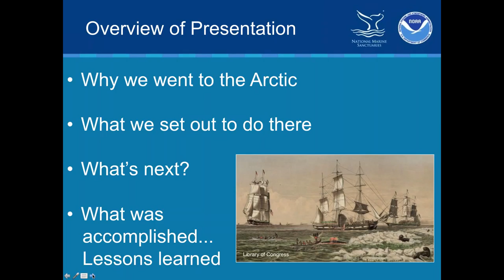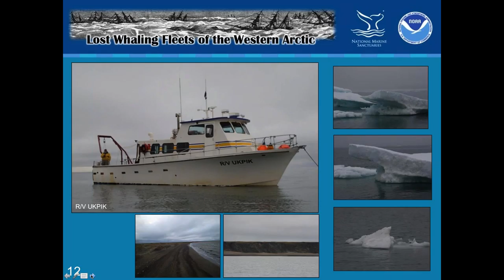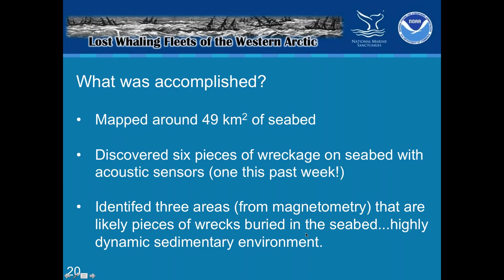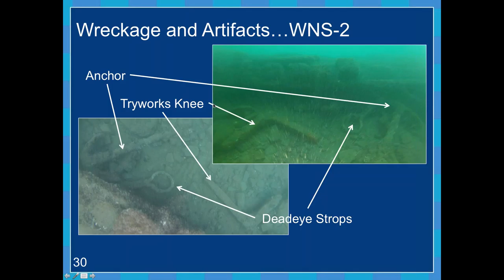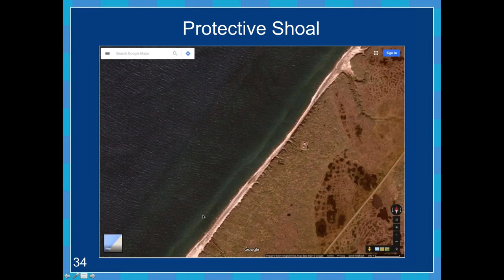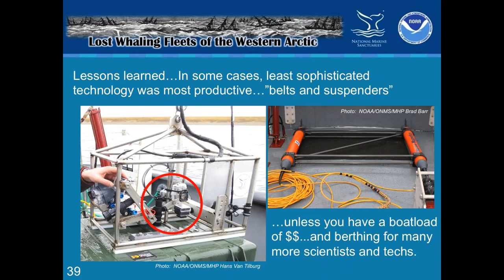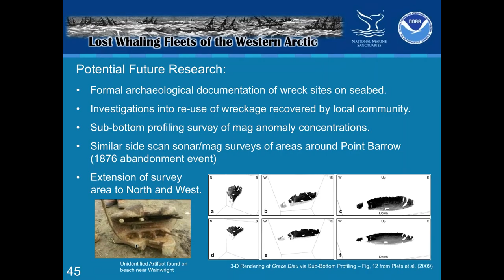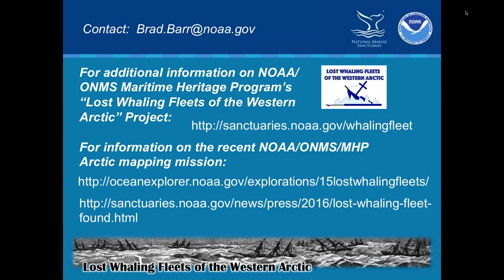Lost Whaling Fleets of the Western Arctic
This webinar originally aired on 10 March 2016.

NOAA archeologists have discovered the battered hulls of two nineteenth century whaling ships nearly 144 years after they sank off the Arctic coast of Alaska in one of the planet's most unexplored ocean regions. The shipwrecks, and parts of other ships, that were found are most likely the remains of 33 ships trapped by pack ice close to the Alaskan Arctic shore in September 1871. The whaling captains had counted on a wind shift from the east to drive the ice out to sea as it had always done in years past. The ships were destroyed in a matter of weeks, leaving more than 1,200 whalers stranded at the top of the world until they could be rescued by other seven ships from the fleet located about 80 miles to the south in open water off Icy Cape. No one died in the incident, but it is cited as one of the major causes of the demise of commercial whaling in the United States.

This webinar was presented by Brad Barr of NOAA.